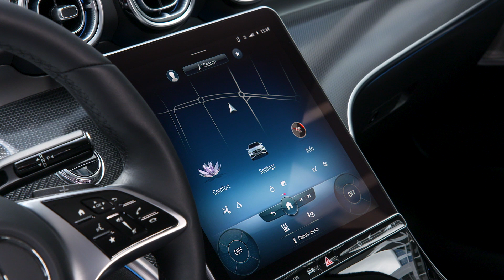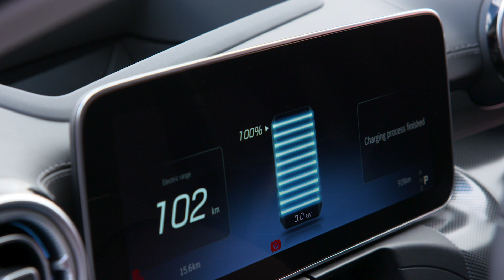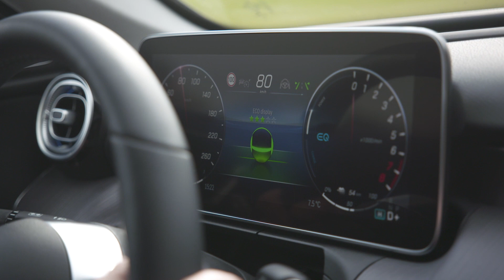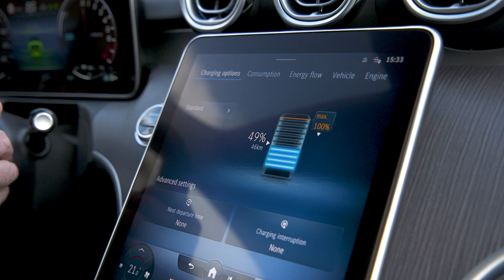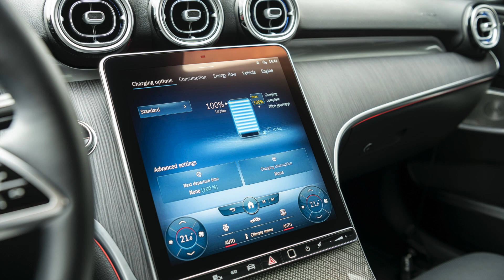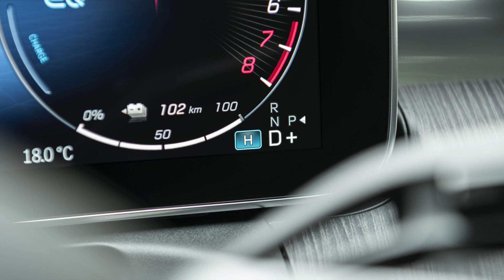The New Mercedes Benz C-Class Plug-in-Hybrid (C180 C200, C300) (2022) Black Color Exterior.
The New Mercedes Benz C-Class Plug-in-Hybrid (C180 C200, C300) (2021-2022) Black Color Exterior.
The driving experience: considerably more electric
All in all, the driving experience is significantly more electric. In view of the increase in electric range to around 100 kilometres, drivers will be able to cover most everyday journeys under electric power alone. The energy recovery function allows kinetic energy to be recuperated during deceleration or downhill driving, a process that has now also been improved in interaction with the hydraulic brake. The energy recovery output is now over 100 kW. The intelligent, route-based operating strategy activates the electric driving mode where this is most appropriate for the route. It takes into account such factors as navigation data, topography, speed limits and the traffic conditions for the entire planned route. A driver wishing to influence the energy recovery rate can do so directly in three stages controlled by rocker switches behind the steering wheel. This is possible in all driving modes except SPORT. In the driving mode D-, for example, the driver can experience the "one-pedal feeling": When the driver takes his foot off the accelerator the vehicle slows down, purely by electric means, to such an extent that the hydraulic foot brake is often not needed.
The operating strategy communicates with the sensors of the assistance systems and thus efficiently supports the driver in many driving situations. Over longer distances in urban areas, for instance, the car will prioritise electric driving. Two additional driving modes enable the driver to make particularly advantageous use of the plug-in powertrain:
BATTERY HOLD: Maintaining the charge state of the high-voltage battery is given priority, e.g. when intending to drive in a city centre or green zone later on; selection of the most suitable drive configuration by the hybrid powertrain system, depending on the driving situation and route.
ELECTRIC: Electric driving up to 140 km/h, adjustable energy recovery rate in overrun mode, adaptation of Active Distance Assist DISTRONIC for electric driving, activation of the combustion engine using a pressure point of the accelerator pedal (kick-down)